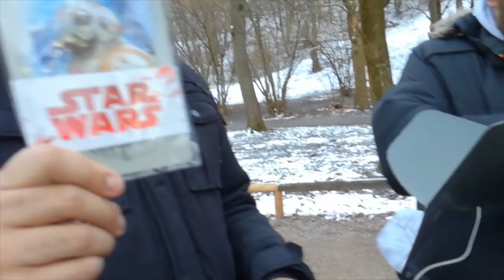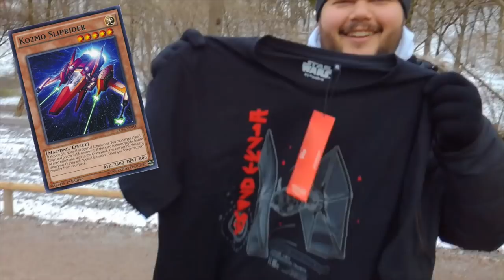Der Raid NACHDEM EX Raid! Groudon Raid & Wootbox Opening! Pokemon Go!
euda wir waren ja neulich bei einem Mewtu EX Raid
ich hab von vielen gehört die nach dem EX Raid zum Spass noch einen Raid in de nähe gemacht haben, dass sie dann dafür auch eine EX Einladung bekommen haben
also haben wir mal einen Groudon Raid gemacht und danach passend zu Weihnachten eine Überraschungsbox aufgemacht dank WootBox [SPONSORED]
schauts vorbei und danke für jegliche Unterstützung